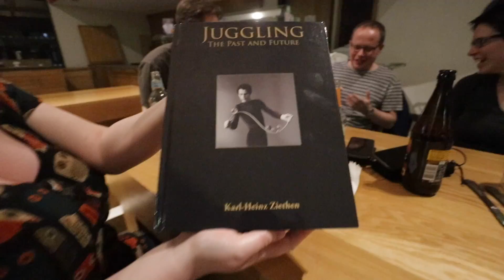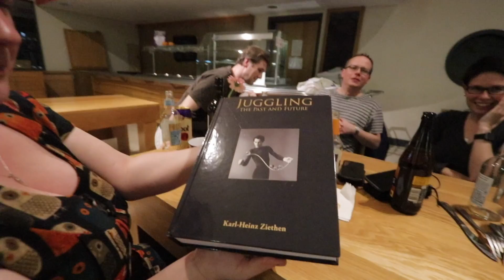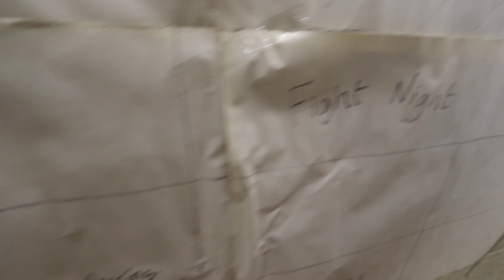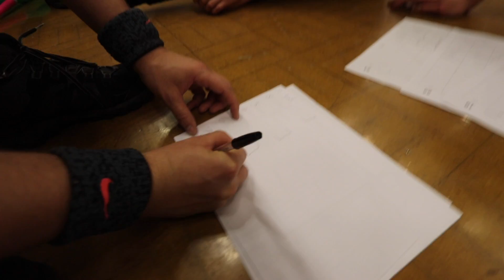Durham Juggling Festival 2017 vlogging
Luke returns to the very room he learned to juggle, 25 year later!

Also: British food not available in Germany, and a juggling book with lots of photos.